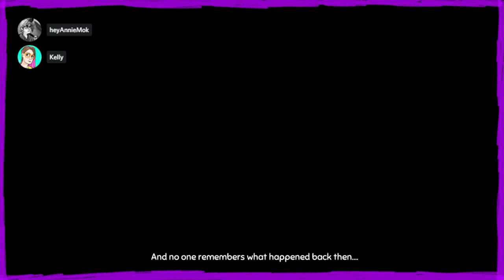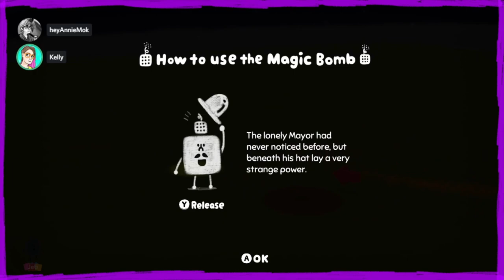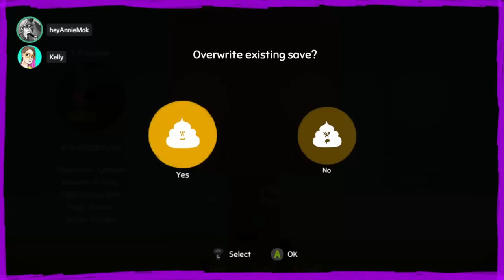Wattam (a game designed by Keita Takahashi, director of Katamari Damacy!)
This Fridream, Annie and Kelly begin their journey on the wonderful cube designed by Keita Takahashi. In their adventure on the green cube, beginning as a green cube Mayor, they attempt to answer many questions. For example, and most antagonistically, is that tree REALLY as tall as a skyscraper, by definition at least ten stories tall?

Subscribe to GGAG! for $5+ a month (like Patreon) and get exclusive episodes of Annie's spinoff show Gaymer Gal Is Go! featuring The Second City's Jesse Swanson and Annie playing Star Wars games!